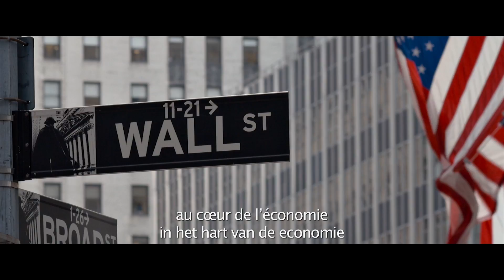The Big Short | Featurette: "The Outliers" | Paramount Pictures Belgium